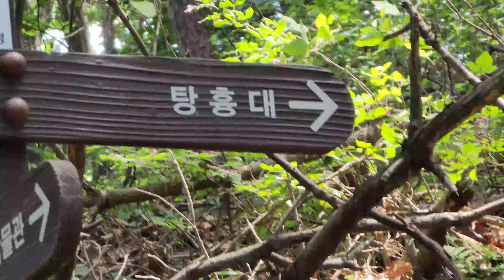서운산 동네비행 [등산&패러글라이딩] - 서운산은 등산로가 그늘이라 올라가기 괜찮아. 뱀을 보면 비행운이 좋은데 이번엔 어땠을까?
20230613

00:00 착륙장
00:39 등산로 입구
02:28 탕흉대 쪽으로 가야함
02:54 뱀을 마주침. 뱀은 신령일까?
03:10 서운산 이륙장
03:53 서운산 특성 브리핑
04:43 젖은 옷 말리기
05:37 시다 이륙
07:20 오른 쪽으로 붙으면 안돼 (남풍이 있을 때)
08:45 약간의 위기가 있었습니다
10:58 멋집니다
11:28 빨리 이륙해요
12:07 느낌에 남풍이 있습니다(서운산은 남풍이 있으면 이륙하기도 비행하기도 껄끄러움)
14:45 안성 서운산입니다
19:15 서시아빠님 이륙
01:02:20 서시아빠님 구름 사이를 산책하고 있습니다.
01:02:00 지오6(로우b)로는 강풍에 뒤로 밀리지 않고 써클링하기가 어렵다는 걸 깨달음. 풋바를 쓰더라도.
01:23:48 약간 리사이드라 계속 고도가 꺼짐. 릿지로 돌아가는 것을 포기. 안전 비행을 선택
01:39:28 써클링이 안돼. 강풍이라 뒤로 엄청 밀림. 안돼안돼.
평지에서 올려서 착륙장으로 복귀시도했지만 그냥 안전비행하기로 함
01:42:00 야야야야야
01:43:07 그래도 하나도 안 밟았어